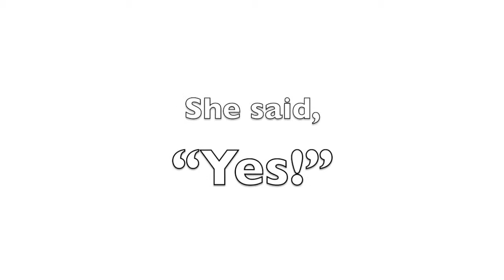Engagement 1: Photos with Santa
This is my friend Rebecca Hoare and I at a mall near Princeton. I'd like to especially thank Carrie Lamberson and Joshua Stell for filming and playing the role of best friends, and Hope Osborne for her lovely ring; we couldn't have done it without you all!